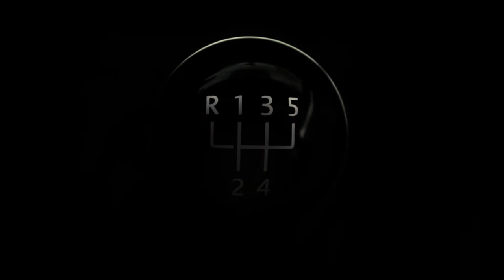Ceny biletów mecze Liga Narodów